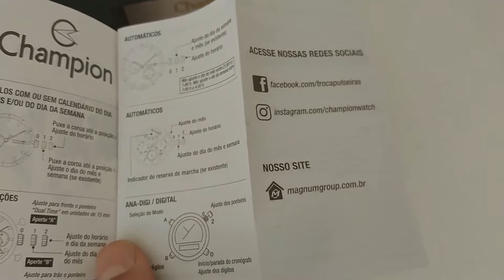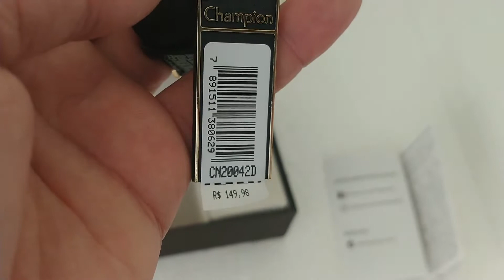Relógio Masculino Champion CN20042D + Pulseira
Kit relógio masculino Champion CN20042D analógico com caixa de aço e pulseira de couro. Relógio com caixa dourada, pulseira preta e mostrador branco prova d'água 5 ATM. Além do relógio, vem também uma pulseira de couro masculina.